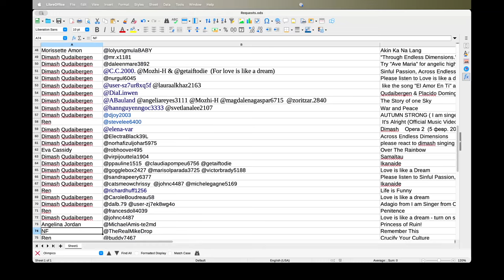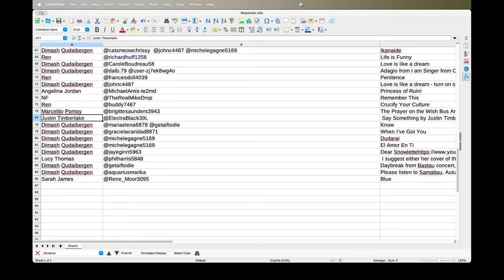Ren & Sam Tompkins - Earned it /Mans World / Falling - Requested reaction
@dave.james007 requested that I react to this one